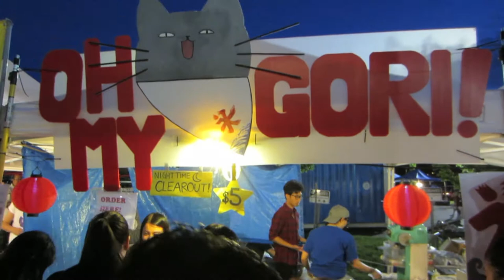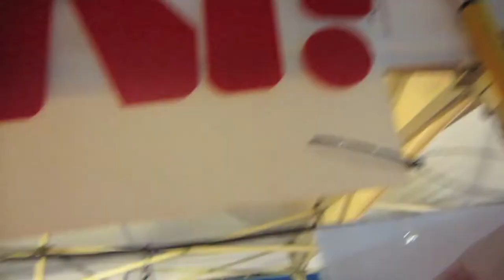NIGHT IT UP 2017 ft. the cutest babies - (July 15, 2017)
Markham's 2017 NIGHT IT UP - asian fusion foods

Feat.
- Toronto Rush booth
- 'Platito' - Ube Waffles and Fried Chicken
- 'Monga' - Fried Chicken
- 'Beavertail' - Nutella & Banana
- 'Oh my Gori' - Mango flavoured shaved ice with condensed milk

Also featuring..
- Baby Leila a.k.a Tita Baby a.k.a slug
- Eggie a.k.a Julia